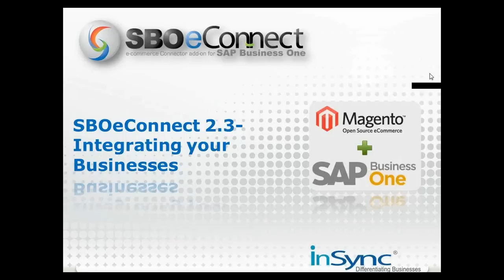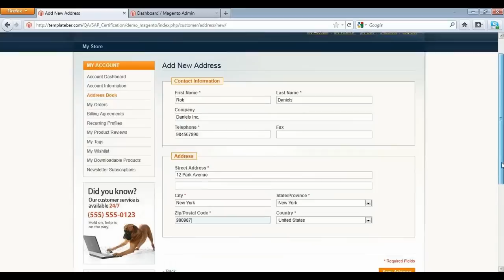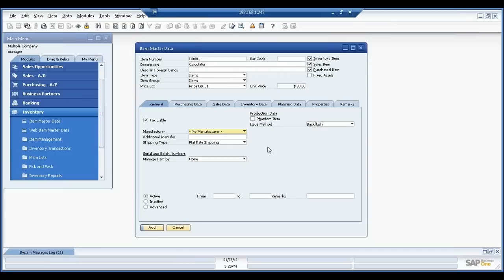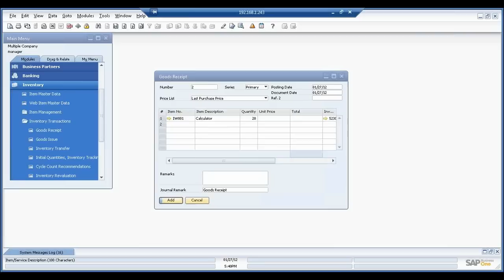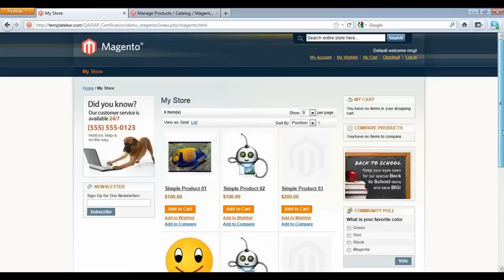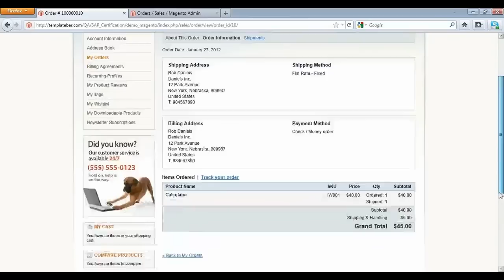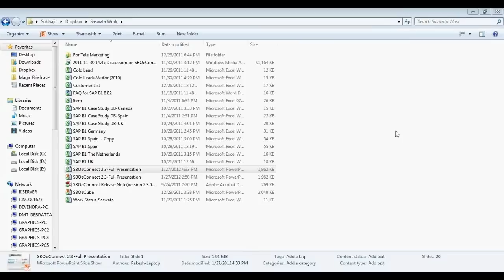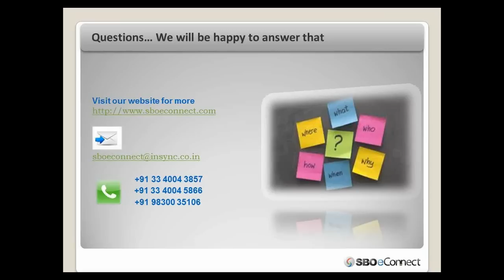SBOeConnect SAP Magento Koppeling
SBOeConnect is een koppeling die SAP koppelt met uw Magento webshop. Bekijk het filmpje voor de demonstratie van SBOeConnect.